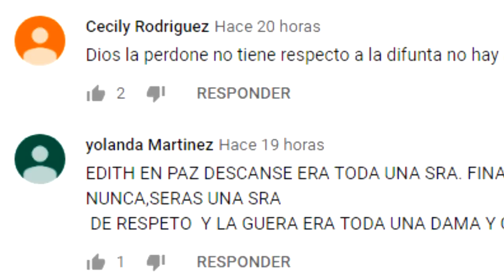LUCERO, NO ENFOCA A SU HIJA PARA PROTEGERLA DE MALOS COMENTARIOS